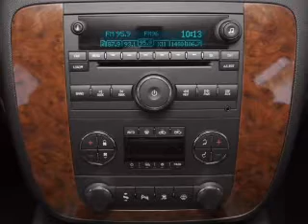2010 Chevrolet Silverado 1500 - Little Rock AR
Year: 2010
Make: Chevrolet
Model: Silverado 1500
Trim: LTZ
Engine: 6.2 liter 8 cylinder 16 valve
Transmission: 6-Speed Automatic
Color: Gray
Mileage: 17523
Address:
4600 South University Ave